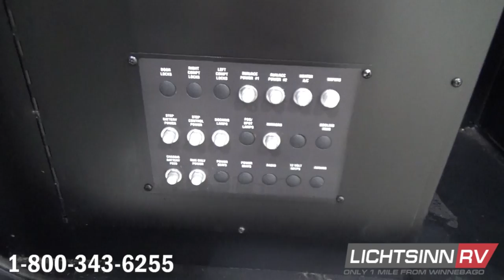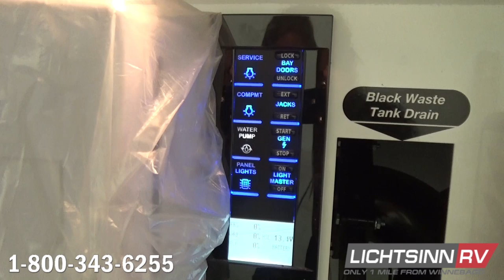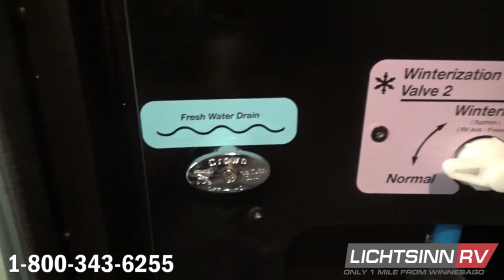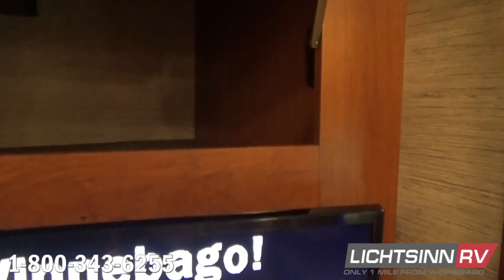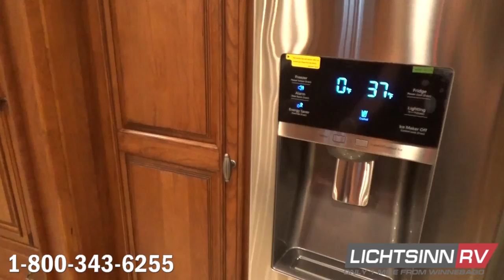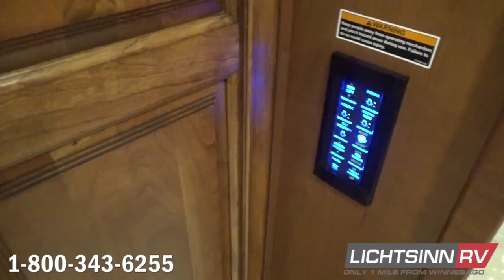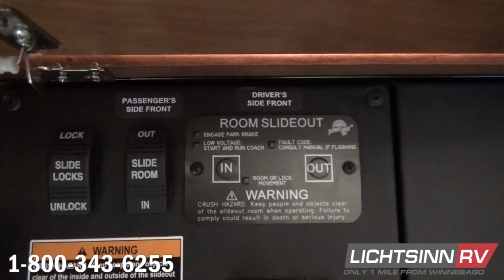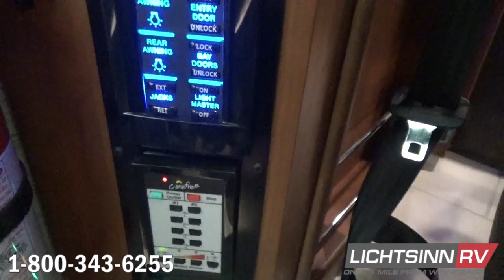LichtsinnRV.com - New Winnebago Grand Tour 42QL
This is Winnebago Industries at its best. This is the coach your dream coach dreams about. This is the Winnebago Grand Tour 42QL and the identical Itasca by Winnebago Ellipse Ultra, both of which are identical all the way down to features, quality, content, and price.  Being an exclusive full line Winnebago dealership we can provide you that unbiased opinion.

Every detail was painstakingly considered to give you the ultimate motorhome experience. Built on the V Ride axle, side radiator Maxum Chassis with UltraSteer tag axle, your options are vast.

Driver conveniences such as the world class Villa Furniture luxury cab seats, MobilEye collision avoidance technology, and large, dual GPS screens make every trip a pleasure. A king bed, luxurious private master bathroom, and separate mid coach half bath provide a unique level of comfort and privacy that is enhanced with lounge and bedroom HDTVs, premium sound system, and the Glide and Dine dining table.

Our grandest floorplan, the 42QL, features a double tier galley island, retractable HDTV, and a cozy fireplace. Even the little things like MCD powered blackout shades and soft close drawers make a big difference in creating the ultimate coach. Experience life in the Winnebago Grand Tour and Ellipse Ultra and accept only the best.

This coach is powered by the tried and true Maxum chassis with Cummins powertrain:

1.  Cummins ISL 8.9L hp turbo charged diesel engine, side radiator
2.  UltraSteer passive tag axle
3.  ZF Independent Front Air Suspension, V Ride rear air suspension
4.  Side radiator engine setup
5.  Adjustable brake and accelerator pedals
6.  1,250 lb ft of torque or power
7.  450 horsepower
8.  Allison 3000 MH six speed electronic transmission with grade braking and integrated 3 stage exhaust brake
9.  HWH automatic hydraulic leveling jacks with 3 position controls
10.  HWH automatic air leveling system, which provides automated leveling even in unlevel terrain, loose soils or when off the grid RVing.

So many things come standard in the Grand Tour 42QL, but this model from Lichtsinn RV includes the following factory installed options:

1.  HWH automatic air leveling system
2.  Infloor radiant heating system
3.  Winegard Rayzar automatic HDTV antenna system, local off air
4.  Home theatre premium sound system, lounge and bedroom
5.  Polished stainless steel on lower valance doors and panels
6.  Exterior entertainment center upgrade, with 55 inch HDTV with extendable and pivot mounting bracket, home theater soundbar system, and subwoofer

1.  196 cubic feet of basement and exterior storage
2.  150 fuel capacity
3.  5.6 gallon LP capacity for exterior gas grilling
4.  Aqua Hot 450D hydronic dual zone heating system with continuous hot water and engine pre-heat
5.  TrueAir Maximum Comfort AC featuring three 13,500 BTU roof air conditioners with 2 heat pumps and 3 condensation pumps, behind hidden insulation in the roof with water runoff piped to the rear driver side
6.  Integrated roofline awnings, Colorado Carefree Paramount multi stage lateral arm awnings, 16 ft and 19 ft
7.  50 amp electrical service
8.  Six maintenance free AGM deep-cycle RV sealed coach batteries

Missing an Option You're Looking For? We can add any additional options at our dealership, including satellite, solar, Nitrogen for your tires, and more!

At Lichtsinn RV our website has full video walkarounds on each RV, making it easy for you to purchase. On our website you can go for a virtual test drive, purchase your RV over the phone or the internet, and then take delivery at our dealership, which is only 1 Mile from Winnebago, Itasca, and Winnebago Touring Coach here in Forest City, Iowa!

Lichtsinn RV is America's closest RV dealer to Winnebago and Winnebago Touring Coach Factory, located just one mile north of the Winnebago factory in Forest City, Iowa.